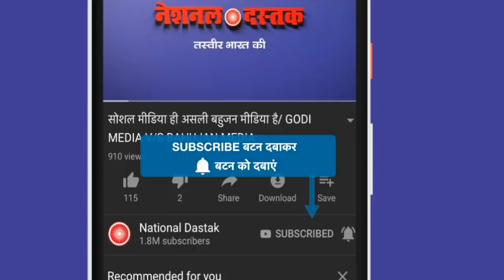हनुमान जी को लेकर बीजेपी नेताओं का विवादित बयान/ BJP'S CONTROVERSIAL STATEMENTS ABOUT HANUMAN JI